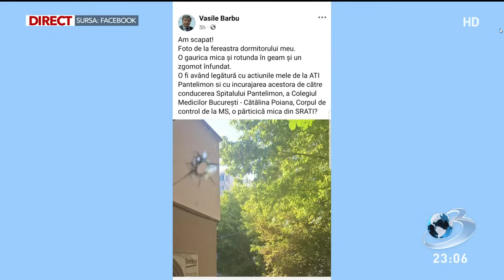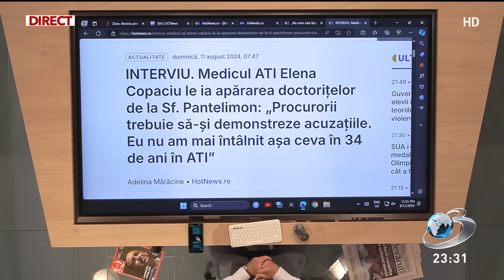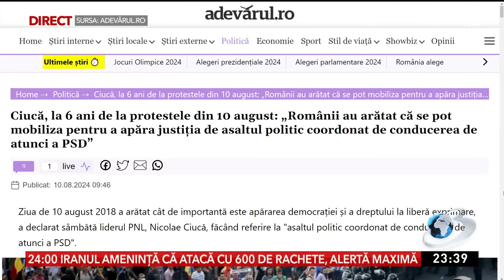În Gura Presei cu Mircea Badea din 11 August 2024